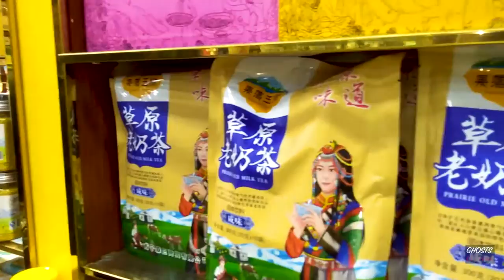EPISODE 03: XINING - JOURNEY TO THE WEST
Xining
Brief Episode Description:
In this episode we’ll be tasting Salar BBQ, sampling famous Xining dishes on the Mojia Food Street, visiting the largest mosque in Qinghai province, The Dongguan Mosque, tucking into Tibetan yak meat pies, exploring a night market, watching the Tu people dance and perform in Huzhu Tu Autonomous County, sampling different types of Baijiu liquor and drinking on the train from Xining to Lanzhou (the next journey will be from Lanzhou to Dunhuang).

Summary of Episode Contents (0:25)
Zhangye Station (1:34)
The Train Bound for Xining (2:13)
Salar style BBQ (4.38)
Jinjiang Inn (6:44)
Xining Facts (8:47)
Mojia Food Street (9:26)
The Dongguan Mosque (18:26)
Tibetan Restaurant, Yak Meat Pie (19:40)
Daxing Night Market (20:49)
Huzhu Tu Autonomous County (23:45)
Baijiu Liquor Sampling (27:52)
Dancing with other tourists (31:37)
Baijiu Liquor Distillery in Huzhu County (32:57)
More Baijiu Sampling! (34:17)
Baijiu – The World’s Most Consumed Alcohol (36:45)
Drinking on The Train Bound for Lanzhou (37:21)
Stay Tuned for the Next Episode (40:44)

Soundtrack (in order):
1) Arabic Music (No Copyright)
2) Climbing - Bird Creek
3) Funny Background Music For YouTube Videos Sad And Awkward Comedy Music
4) Wheel of Karma - Audionautix (No Copyright)
6) Traditional Oriental Beat (Non Copyrighted Music)
7) Arabic Music (No Copyright)
11) Chinese Music (No Copyright)
12) Vik Sharma - Wacky Racers
13) Chinese Music (No Copyright)